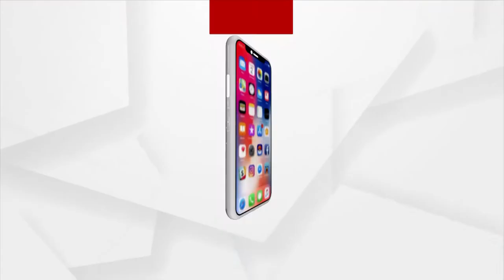ଆଜି ମୁଁ ଶ୍ରାବଣୀ...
ଆଜି ମୁଁ ଶ୍ରାବଣୀ... ଲୁହର ହରିଣୀ... ଯେଉଁ ରଜନୀ କେବେ ପାହିନି, ଆଜି ମୁଁ ସେଇ ରଜନୀ...